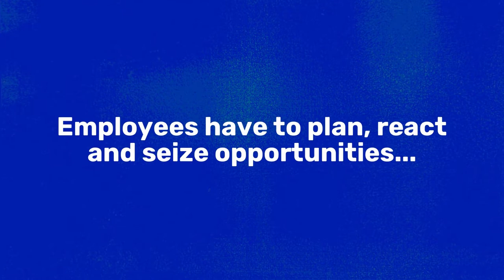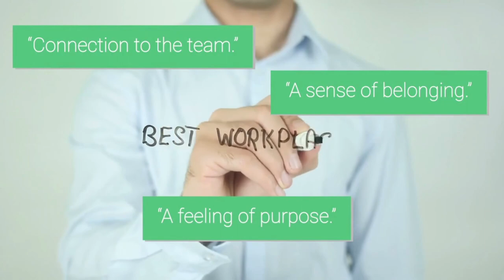PHRA Annual Conference Keynote P4 Podcast Spotlight: Heather Rendulic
Welcome to the Special Conference Edition of P4. In this episode Pete Schramm, P4 host and Heather Rendulic, one of PHRA’s featured keynotes will discuss how to find beauty in the midst of chaos!